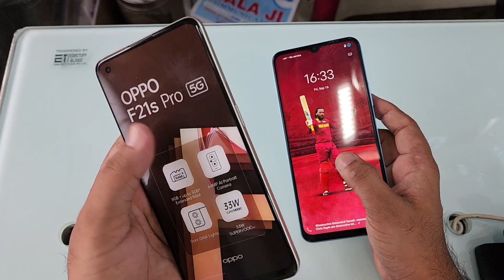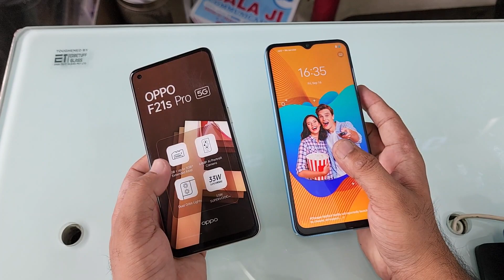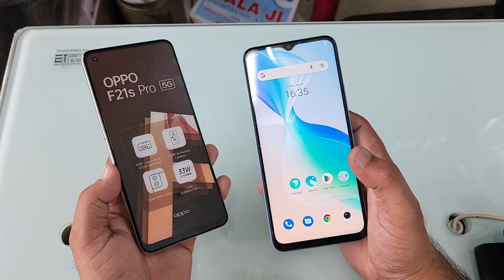Oppo F21s Pro 5G Vs Vivo T1 5G Full Comparison⚡Which one is Best | F21s Vs T1 5G Detail Comparison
Balaji Communication
Ytmani lamination
Mohan Nagar, Kurukshetra, Haryana 136118
Google Ads
Tags linck App name :- Keywordtool.io
mani
You Queries :-
oppo reno 4 pro 4g vs 5g,
oppo reno 3 pro 4g vs 5g,
oppo reno 4 vs 4 pro,
oppo f21s pro 4g vs buy,
oppo f21s pro 4g vs boost,
oppo f21s pro 4g vs dsl speed,
oppo f21 pro 4g vs details,
oppo f21 pro 4g vs oppo f21 pro 5g,
oppo f21 pro 4g vs launch date in india,
Oppo F21s Pro 5G Vs Vivo V25 Pro 5G,